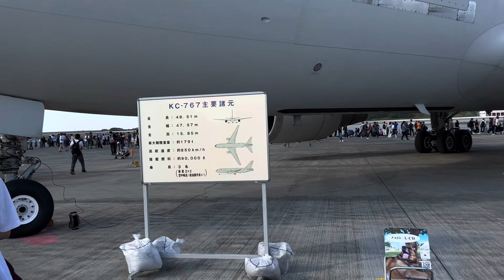航空自衛隊フェス#沖縄#駐屯地